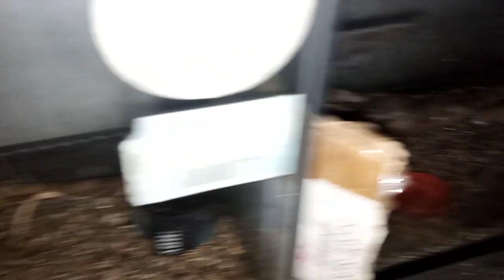African Pigmy Dormice, Cek Kandang malam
cara ternak breeding kura kura darat tortoise red foot, cherry head, sulcata, dll
cara merawat anakan / baby kura kura darat
cara memilih anakan kura kura darat
makanan terbaik kura kura darat
kura kura unik
hewan unik
Tupai
Ternak Tupai
Tupai Afrika
Tikus Afrika
African Pigmy Dormice
African Pigmy Dormouse